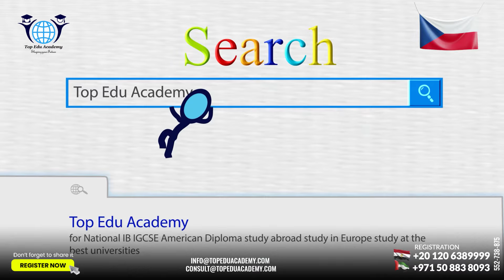حقق هدفك بالدراسة في أعرق جامعات التشيك الحكومية اتحاد اوروبي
حقق هدفك بالدراسة في أعرق جامعات التشيك الحكومية اتحاد اوروبي (بها جامعات من أفضل 100 جامعة في العالم) تعليم ممتاز وفرص عمل بجانب الدراسة وبعد التخرج؛ شراكة مع جامعات المانيا، بجانب فرصة للالتحاق بافضل أكاديمية لكرة القدم والتنس في اوربا.

التقديم متاح الآن لطلاب الثانوية الحاليين أو من الأعوام السابقة ،، مستني إيه !!

ليه التشيك من الوجهات الدراسية ليك؟؟

لإنها دولة اتحاد اوروبي وشنجن كمان، ومن أعلى معدلات الأمان في الاتحاد الأوروبي، وتتميز بوفرة فرص العمل للطلاب بجانب الدراسة، وكمان إقامة بحث عن عمل بعد التخرج  لمدة سنة ونص، وبتقدم دراسة مجانية لكل التخصصات بعد دراسة سنة تحضيرية بمصروفات، ويمكن تقسيط رسوم السنة التحضيرية.

الدراسة مجانية بلغة الدولة، وبتتعلم اللغة من الصفر في هذه السنة التحضيرية، ويمكن الدراسة باللغة الإنجليزية بمصروفات مناسبة جدًا تبدأ من 1000 يورو لمعظم التخصصات.

مش مهم مجموعك كام أو مستواك في اللغة؛ لإنك تقدر تقدم بدون شرط اللغة الإنجليزية أو التشيكية.
متاح فرص مميزة جدا للطلاب محترفي كرة القدم والتنس، توب إيديو هتكون طريقك للاحتراف في أوروبا.

لمزيد من المعلومات:
📝 قم بتعبئة هذه الاستمارة واحصل على استشارة مجانية من أحد الدكاترة المستشارين التعليميين بالشركة من خلال هذا الرابط:

ويمكنك التواصل معنا هاتفيًا من خلال رقمنا الموحد لفروعنا داخل مصر 🇪🇬 (القاهرة والإسكندرية):

كما يسرنا تقديم بث مباشر على صفحتنا الرئيسية على الفيس بوك يوم الأحد من كل أسبوع الساعة العاشرة مساءً بتوقيت القاهرة للرد على كافة استفسارات حضراتكم من دكتور متخصص، رابط صفحة البث المباشر (اللايف):

كما يسعدنا انضمام حضراتكم لجروب التليجرام الخاص بنا Study IN Europe - Top Edu للرد على كافة استفسارات حضراتكم من دكاترة متخصصين في الدراسة والعمل في أكتر من 20 دولة داخل وخارج الاتحاد الأوروبي، رابط الدخول:

وحصريًا من TOP EDU .. يمكنك الحصول على استشارة خاصة بك بكل الوجهات الدراسية المتاحة لملفك حضور جلسة استشارية مع دكتور متخصص من الدكاترة المستشارين التعليميين بالشركة ل(يتم حجز الموعد هاتفيًا).

عناوين فروعنا:
📍 المقر الرئيسي بالقاهرة:
الدور الأول (أعلى قسم شرطة العجوزة) - برج الشرطة - شارع نوال - العجوزة - الجيزة.

📍 الإسكندرية:
40 تعاونيتات سموحة - خلف مديرية الأمن.

📍 الإمارات العربية المتحدة:
مكتب رقم 7 - الدور 29 - الأبراج الساطعة - أبوظبي.

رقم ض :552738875